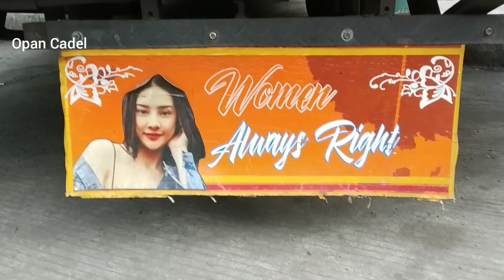MANIA TRONTON PEDES ⁉️Di kata Mirip Metro Mini 😱Mania Sekarang pintar dan cerdas 😄